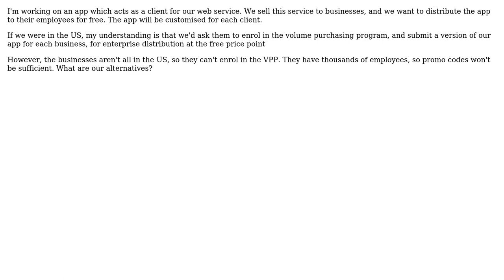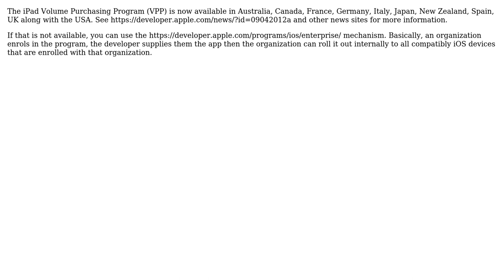Software Engineering: How can we distribute a client app to other non-US businesses?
With thanks & praise to God, and with thanks to the many people who have made this project possible! You are responsible for your own actions.